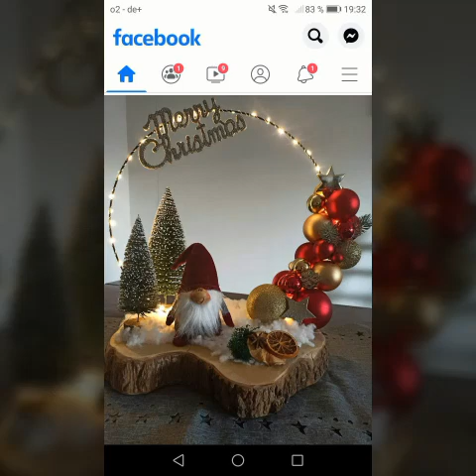Most Outstanding Christmas Centre piece Decoration Unique ideas 2024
centerpiece decoration # Christmas decoration Most Outstanding Christmas Centre piece Decoration Unique ideas 2024